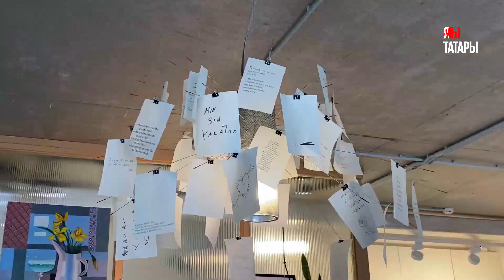Создатель Yaratam Design Петр Сафиуллин о Казани-фейке, Баухаусе и желании открыть Музей дизайна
Съемка и монтаж: Регина Яфарова

В видеоинтервью корреспонденту «Миллиард.Татар» Петр рассказал о том, почему он считает Казань городом-фейком, о невозможности создания Баухауса и желании открыть Музей дизайна.